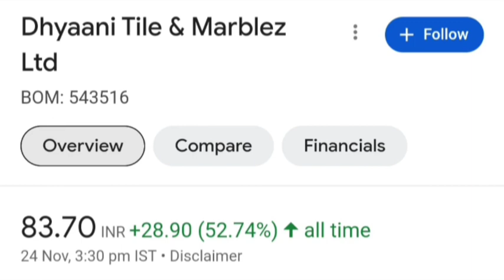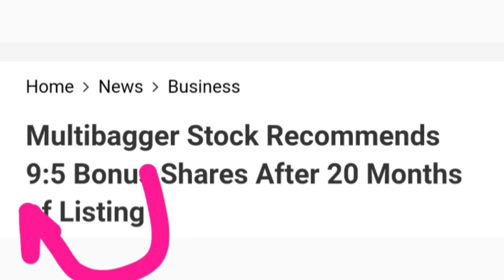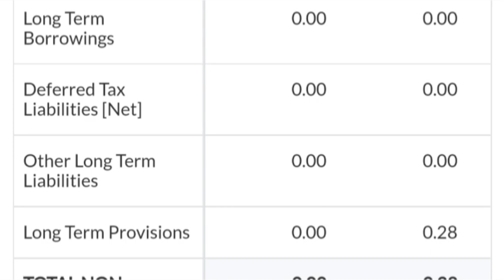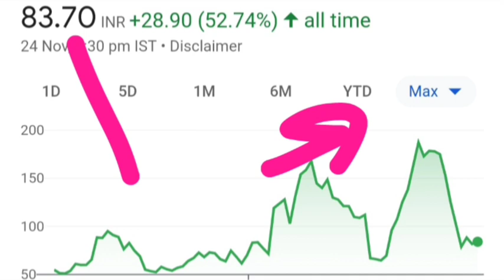9:5 Bonus announced. Dhyaani Tile & Marblez Ltd share bonus news.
Topics :::::

Dhyaani Tile & Marblez Ltd share or stock bonus record date latest breaking news today
Dhyaani Tile & Marblez Ltd share or stock bonus record date latest update today in hindi
Dhyaani Tile & Marblez Ltd company business model
Dhyaani Tile & Marblez Ltd share or stock latest breaking news today in hindi
Dhyaani Tile & Marblez Ltd share or stock latest update today in hindi
Dhyaani Tile & Marblez Ltd share or stock future price target prediction analysis
Dhyaani Tile & Marblez Ltd share or stock fundamentals analysis
Dhyaani Tile & Marblez Ltd share or stock buy or sell experts advice